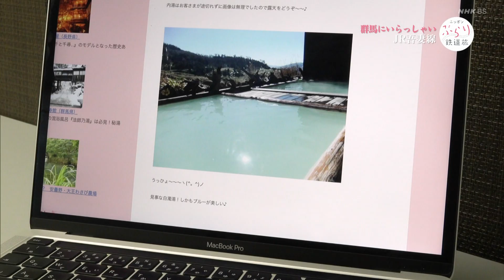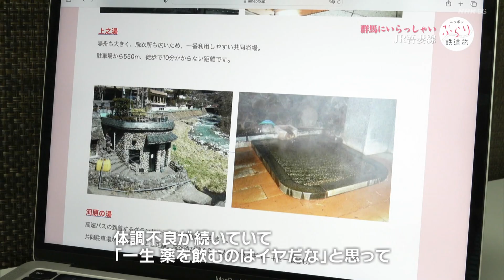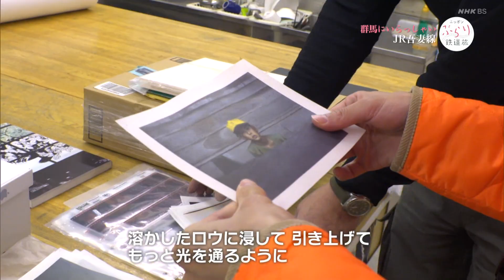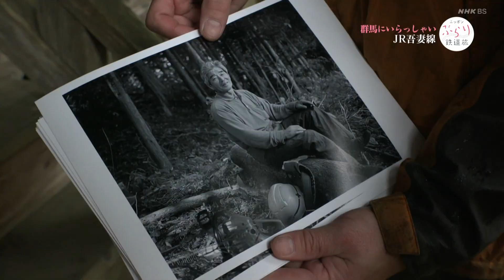NBT JR Agatsuma Line